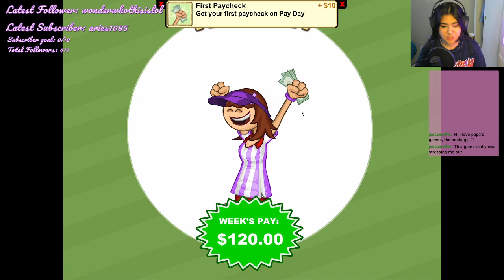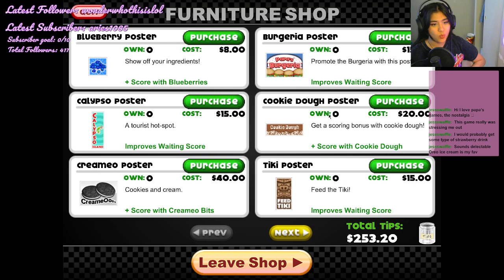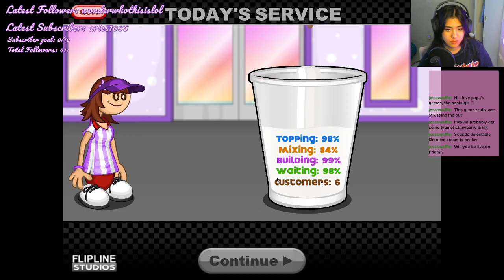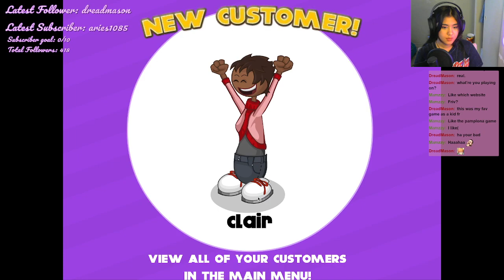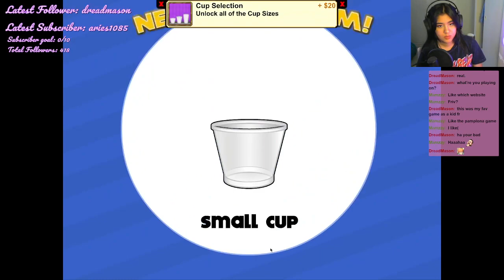Slaying my work at the Ice cream store | Papa's freezeria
Watch me live I'm fun I promise
The vibe is so strong that we triple V vibin